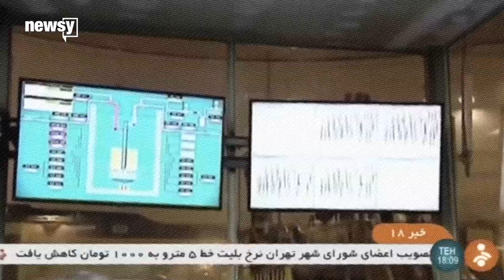What if Trump pulls out of Iran nuclear deal?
President Donald Trump says he is going to pull out of the Iran nuclear deal if it's not fixed. So, what happens if he walks away from it?